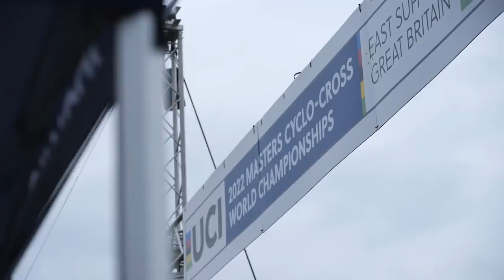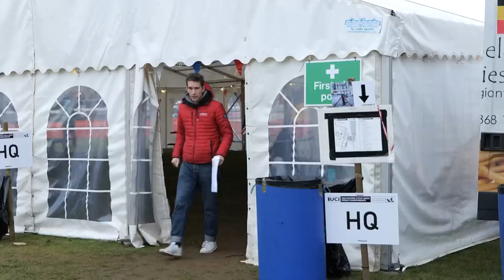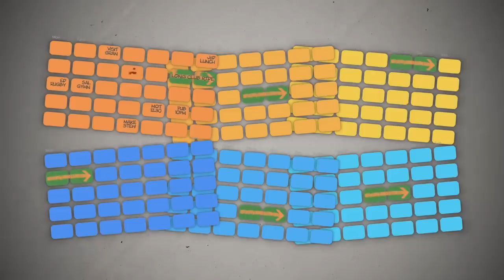Can Simon Survive The (Masters) Worlds?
It's been a decade since Si was a Pro Cyclist, and it's been even longer since he last took part in a Cyclocross World Championships, but that doesn't mean he doesn't still have a hunger for competitive racing! Si is taking part in the World Masters Cyclocross Championships to rekindle that flame, and see just how hard the competitive world of Masters Racing is. How close can he get to a world title?!

📹 How Fast Is The Bike That Beat Lance Armstrong?

Wavedash - STRLGHT
Chicken Truck Race - Heyday Highway
Some Kinda Medication - Pip Mondy
Rollerblade - Arc De Soleil
Behind the Line - Tigerblood Jewel
Take You Back - Ruzer
Looked Away - STRLGHT
Get Me Something - The New Fools
Yeah! Yeah! - Coma Svensson